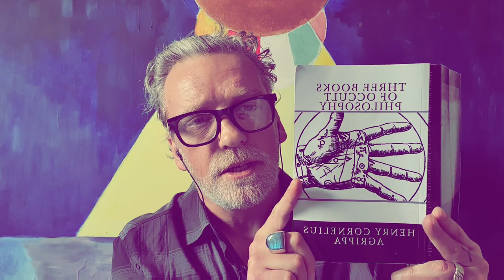by Henry Cornelius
Book III Chapter III
'What Dignification is Required, That One May be a True Magician and a Worker of Miracles.'
Please help me continue this channel by making a small contribution!